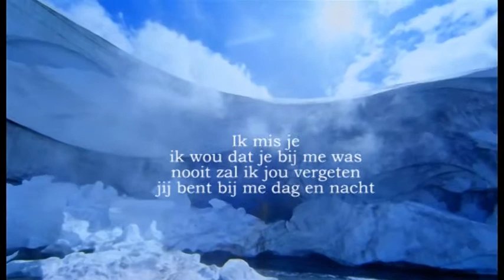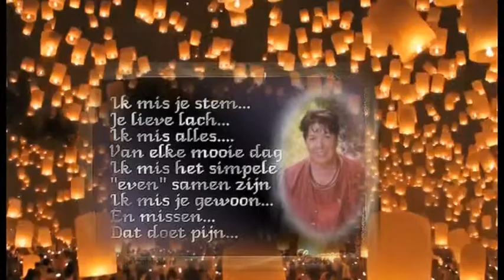Ode aan de overleden mama van men maatje Conny x